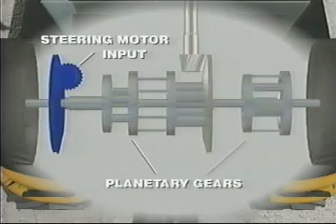Caterpillar Challenger 95E tractor - production, assembly line, features & testing (video from 2001)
[video: Caterpillar Agricultural Products Inc.]